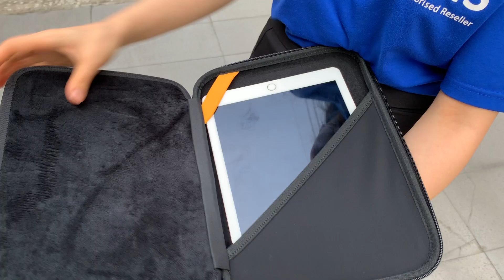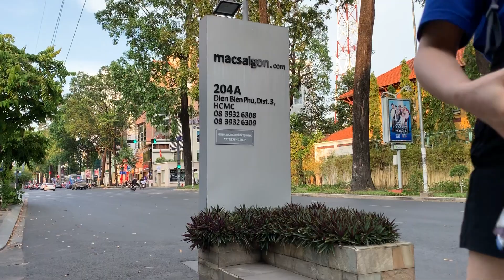TOMTOC (USA) PORTFOLIO HOLDER HARDSHELL IPAD PRO 11/10.5INCH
Đây có lẽ là chiếc túi chống va đập mà người dùng iPad/tablet chờ đợi nhất thời gian qua, nó như một chiếc hộp đa năng đựng iPad và những vật dụng cá nhân khi ra ngoài hoặc đến bất kỳ nơi nào.
Bên ngoài là vỏ cứng EVA được làm để bảo vệ tốt nhất cho iPad, ngăn chưa máy tính bảng có thể đựng iPad Air 10.5 inch 2019, iPad Pro 11 inch 2018, iPad Pro 10.5 kèm theo bàn phím thông minh và Bút Apple mà không bị rơi ra ngoài.
Dung lượng lớn: Có 4 dây đai đàn hồi để đựng cáp USB, tai nghe và nhiều phụ kiện nhỏ hơn. Có ngăn đựng thẻ tín dụng và Hộ chiếu, bên trong có 1 ngăn lưới có khoá kéo để chứa các vật dụng khác.
Bên ngoài được làm từ vỏ cứng EVA tránh túi bị biến dạng, ngoài ra vải bên ngoài túi còn làm từ vật liệu chống thấm nước.
Thiết kế độc đáo, di chuyển tiện lợi và thoải mái, kèm theo dây đeo cổ tay thích hợp để mang theo ra ngoài
Được làm từ chất liệu thương hiệu bền và Sử dụng khóa kéo hàng đầu của Nhật (YKK) và phần nhựa cứng DuraFlex
Bảo hành: 1 năm (Đường chỉ, dây kéo)
Thương hiệu chính hãng Tomtoc (USA)